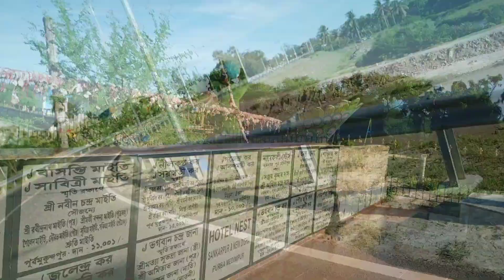মন্দার মনি থেকে মোহনা ভ্রমণ।